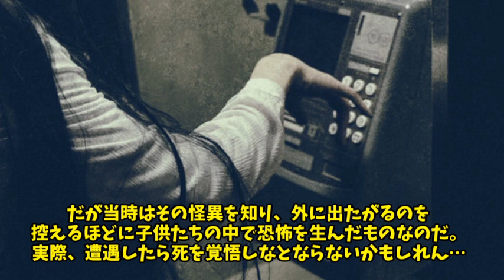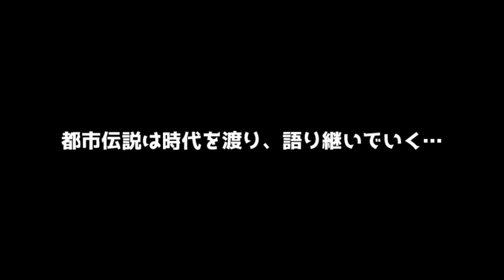【ゆっくり茶番劇】アタシきれい？それとも？違うの？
口裂け女は怖い！

〇【ラディカルダンジョンへの挑戦！】にて使用する獲得ゴールド
5枚獲得！

〇この動画の再生リスト〇

〇SNS〇
いかちゃん(5)のメインアカウント
ブログの情報など、プライベートなどをツイートしてます
動画投稿の情報や、ゆっくり茶番シリーズの設定、ネタなどを
ツイートしています。
ブログ
プライベートのことなど、あとエクストラストーリーの連載も！

〇ビジュアル・イラスト〇
きつねゆっくり

〇音源・効果音〇
フリーBGM DOVA-SYNDROME
無料効果音で遊ぼう！